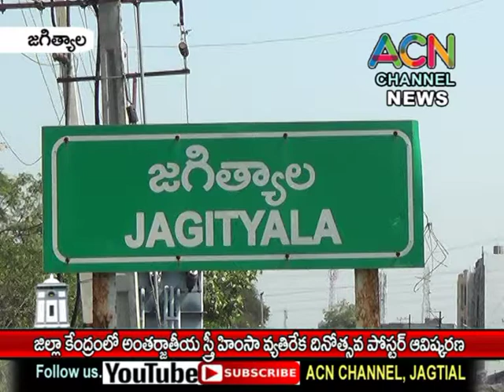జగిత్యాలలో అంతర్జాతీయ స్త్రీ హింసా వ్యతిరేఖ దినోత్సవ పోస్టర్ ఆవిష్కరణ